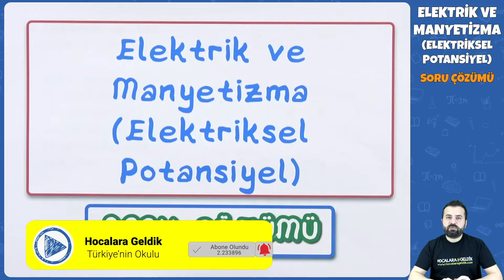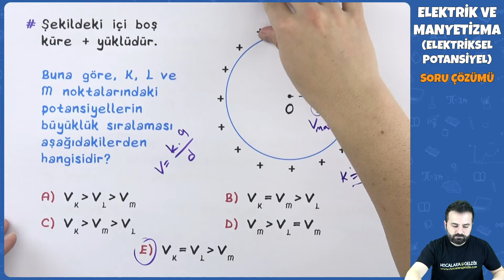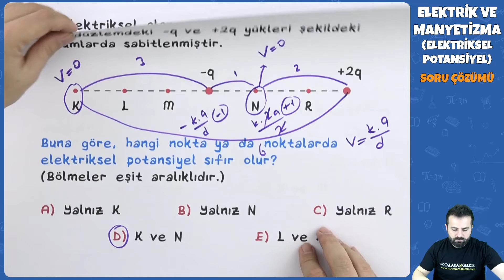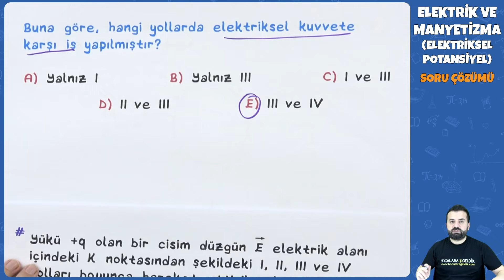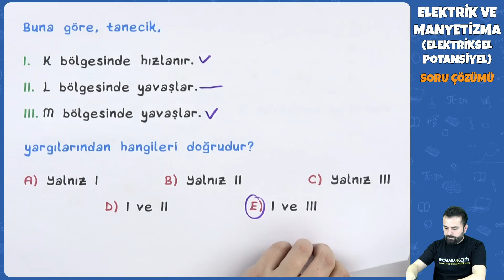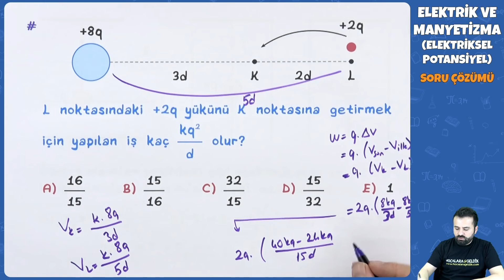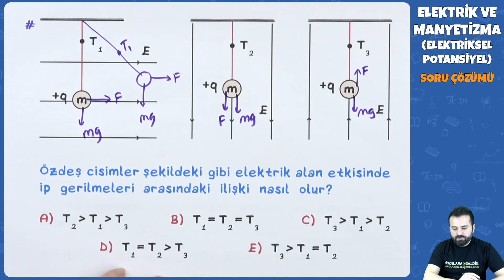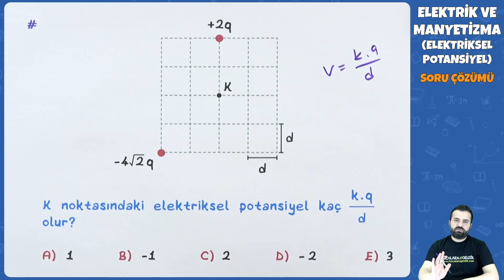AYT Fizik | Elektrik ve Manyetizma (Elektriksel Potansiyel) Soru Çözümü | 2022